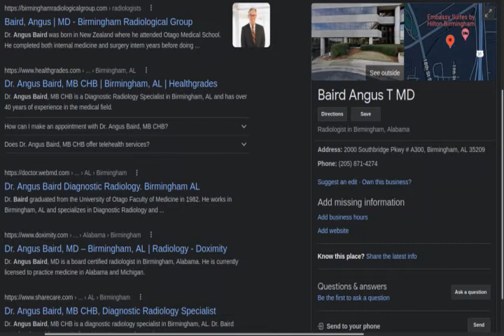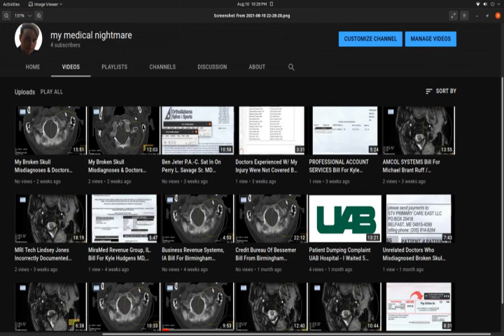Trying To Contact Birmingham Radiological Group's Angus Baird MD Re: Misdiagnosed MRI - Head Trauma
A phone number attached to a local doctor's name leads to Birmingham Radiological Group. Angus Baird MD misread an MRI scan I had done in 2019 at American Health Imaging (AHI), Birmingham, Alabama. He did not acknowledge serious head trauma, infection and possible broken bone in the underside of my skull that appears in the same scan. I am connected to Becky Burgess, Billing Manager at Birmingham Radiological Group, PC.